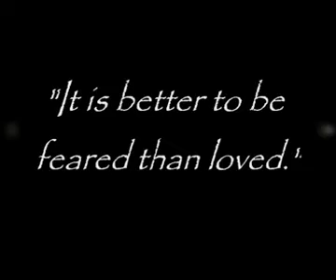The Prince trailer my version